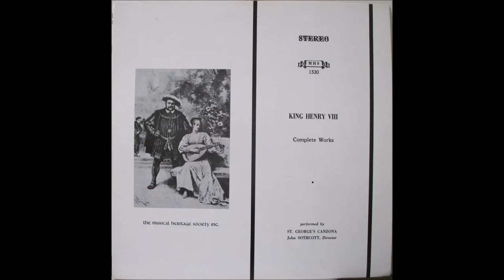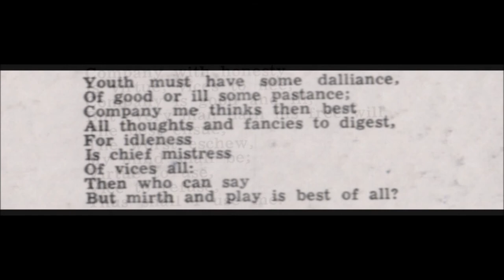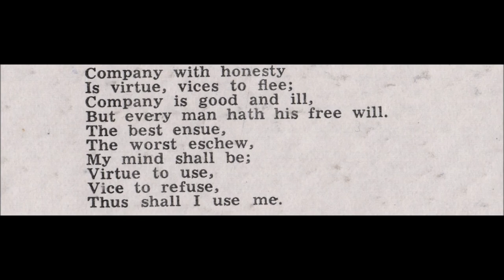St. Georges Canzona, John Sothcott: King Henry VIII- Pastyme With Good Companye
Pastime With Good Company

St. Goeroges Canzona
John Sothcott- director

Henry VIII The Complete Works (1971)